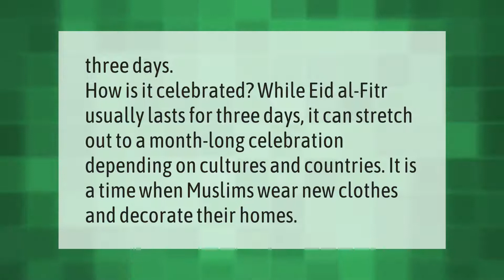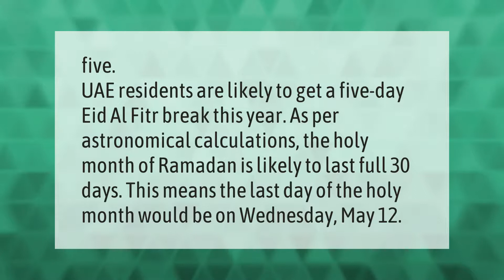How many days off for Eid Al Fitr 2021?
00:00 - How many days off for Eid Al Fitr 2021?
00:37 - How long is Eid after Ramadan?
01:04 - How long is Eid holiday in UAE?
01:33 - Is Eid a national holiday?

Laura S. Harris (2021, May 19.) How many days off for Eid Al Fitr 2021?
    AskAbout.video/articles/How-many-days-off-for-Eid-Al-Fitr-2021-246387